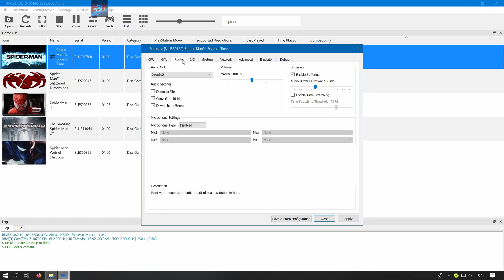#5 | Spider-Man: Edge of Time | RPCS3 Emulator v0.0.10 | i7-10700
◆Official version: v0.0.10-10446 Alpha [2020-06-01

My spec:
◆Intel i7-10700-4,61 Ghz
◆GTX 1660
◆16GB Ram